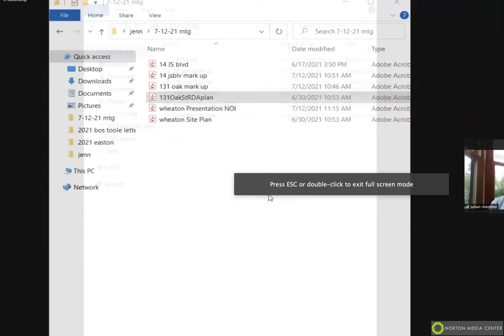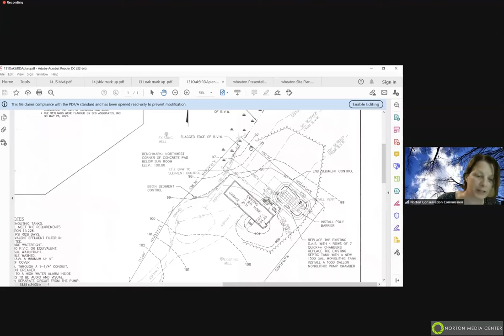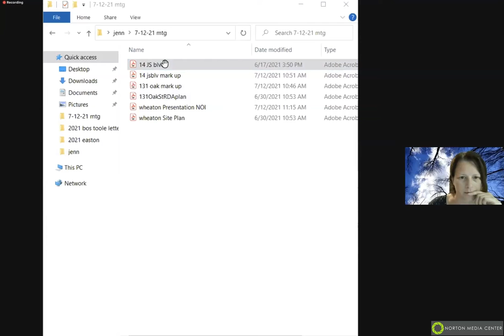Conservation Commission 07/12/2021